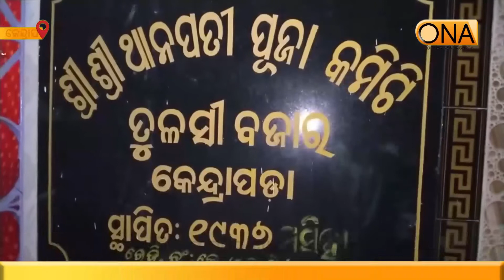Kartik Month festival of Mana basa at kendrapada